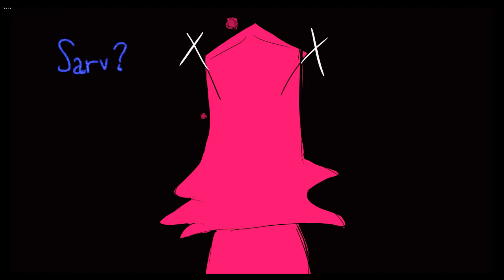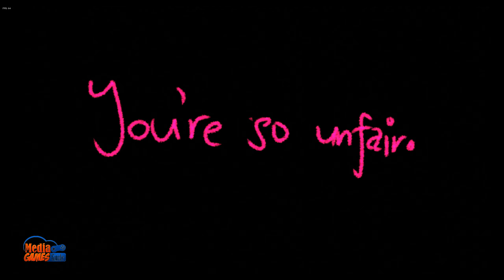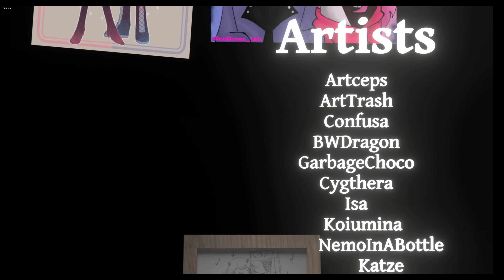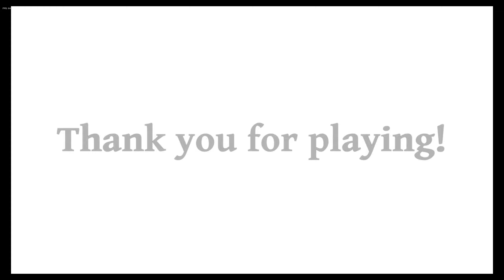Friday Night Funkin': Date-Night Masses Full Week + Bonus Songs [FNF Mod/HARD]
Credits

Project Managers
tt_thewriter - Script Writer, PR Manager
belgianredacted - Creative Director, Charter, Playtester

Art and Animators
!Spinbit - Artist, Animator
Artceps - Artist, Animator
Confusa - Artist
Garbage Chocolate - Artist
ArtTrash - Artist
isalia29 - Artist
Koiumina - Artist
DragonBW - Artist
Cygithera - Artist

Coders/Charters
Corrun - Coder
edgytextyes - Coder
NotARock - Coder/Composer
belgianredacted - Main charter
Cerbera - Guest charter
Noer. - Guest charter

Voice Actors
Cougar MacDowall - Ruv VA
tt_thewriter - Sarvente VA

Playtesters
Noer. - Playtester
Sonzai - Playtester
isalia29 - Playtester

Musicians
FaceImplosion - Musician
Idioticsugar - MUsician
SeliSeliSelina - Musician
Green Mangos - Musician
Mike Geno - Musician

Consultants
Oxydation - Art Consultant, Special
Mike Geno - Music Consultant, OG MFM Dev, Special Thanks
kuroao_anomal uPic
OG MFM Dev, Special Thanks
Dokki.doodlez - OG MFM Dev, Special Thanks

Special Thanks
KadeDeveloper - KadeEngine for Demo
ShadowMario - Psych engine